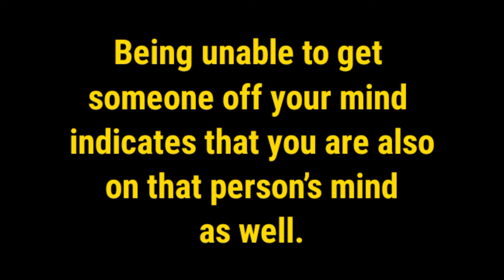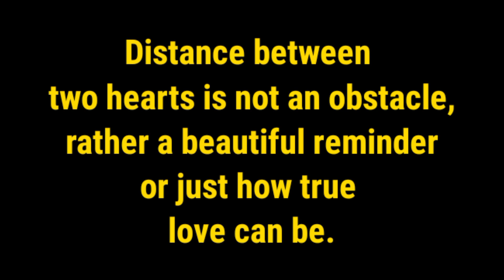10 SIGN SOMEONE HAVE CRUSH ON YOU || 10 PSYCHOLOGI FACT ABOUT CRUSH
10 SIGN SOMEONE HAVE CRUSH ON YOU || 10 PSYCHOLOGI FACT ABOUT CRUSH || CRUSH FACT